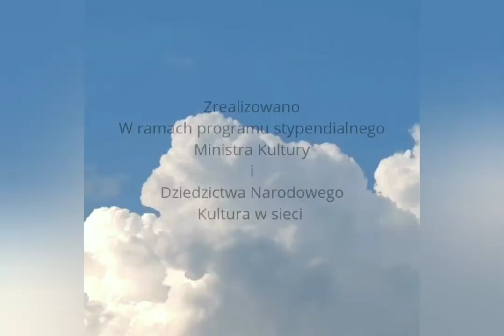"O tym jak jeden utopiec chciał się ożenić"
Bajki polskie